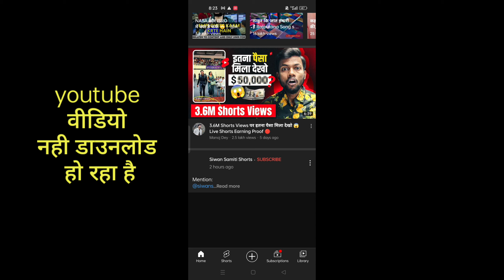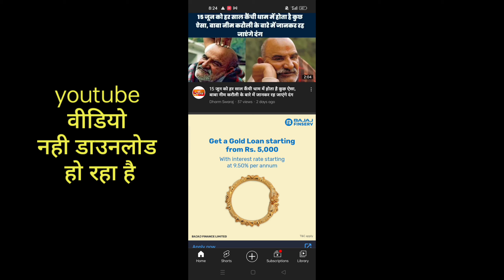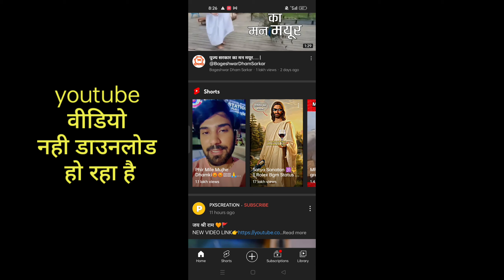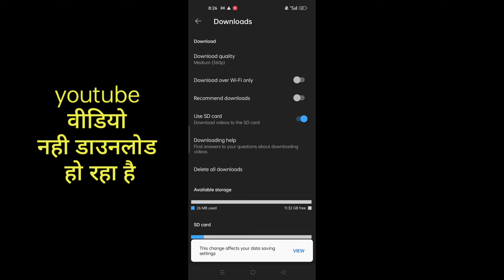youtube me video download nahi ho raha hai || जल्दी से कैसे ठीक करे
youtube me video download nahi ho raha laptop me
youtube par video upload nahi ho raha hai
youtube channel kaise banaye
youtube download setting
youtube par video download nahi ho raha hai
youtube par video download nahi ho raha hai wifi se
youtube par video download nahi ho raha hai to kya karen
youtube par video download nahi ho raha hai waiting for wifi
youtube par video download nahi ho raha hai waiting for download

youtube par video download nahi ho raha hai free up space
youtube par video download nahi ho raha hai premium
youtube par video download nahi ho raha hai download failed
youtube par video download nahi ho raha hai disk read error
youtube par video download nahi ho raha hai to kya kare

youtube me video download nahi ho raha
youtube me video download nahi ho raha waiting for wifi
youtube me video download nahi ho raha wifi se

youtube video downloader nahi ho raha hai

youtube me video download nahi ho raha 2023
youtube me video download nahi ho raha free up space
youtube par short video upload nahi ho raha hai
download over wifi only
youtube video upload wifi problem
download using wifi only problem
wifi se download nahi ho raha hai
no wifi download paused youtube problem
wifi se video download nahi ho raha hai
youtube download option not showing
youtube download setting
youtube app download problem
youtube download problem malayalam

youtube channel kaise banay
यूट्यूब पर वीडियो डाउनलोड नहीं हो रहा है
यूट्यूब पर वीडियो डाउनलोड नहीं हो रहा है कैसे करें
यूट्यूब से वीडियो डाउनलोड नहीं हो रहा है क्या करें
यूट्यूब का वीडियो डाउनलोड नहीं हो रहा है
यूट्यूब में से वीडियो डाउनलोड नहीं हो रहा है
यूट्यूब वीडियो डाउनलोड क्यों नहीं हो रहा है
यूट्यूब में वीडियो डाउनलोड नहीं हो रहा है क्या करें
यूट्यूब के अंदर वीडियो डाउनलोड नहीं हो रहा है
यूट्यूब पर वीडियो डाउनलोड नहीं हो रहा है क्या करें
यूट्यूब से वीडियो डाउनलोड नहीं हो रहा है कैसे करें
youtube par video download nahi ho raha hai laptop

youtube pe video download nahi ho to kya kare
youtube pe video download nhi ho rha
youtube pe video download nahi ho raha hai